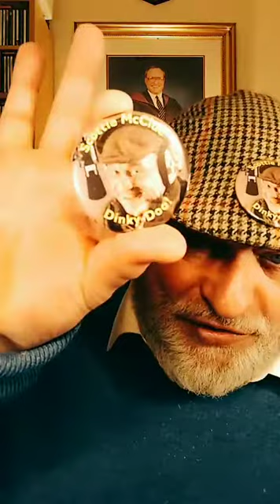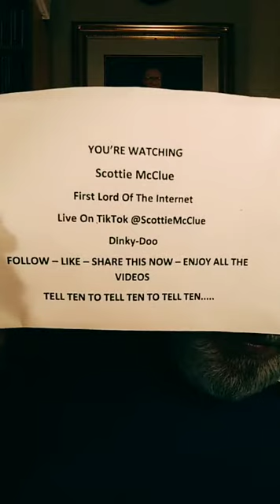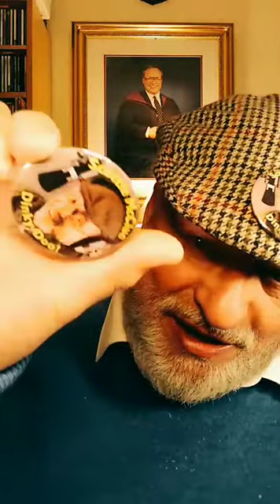#5321 10pm TIKTOK LIVE 2 SCOTTIE McCLUE VIDEO TALK SHOW HILARIOUS